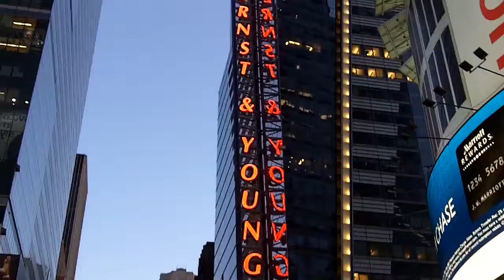Hard Rock Cafe, New York City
Riding by the Hard Rock in NYC, on the Brooklyn tour